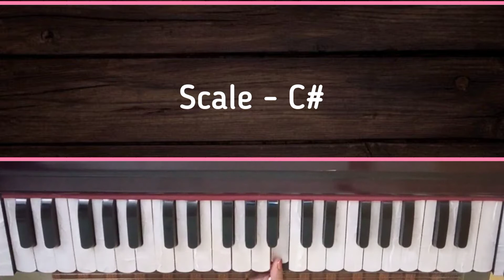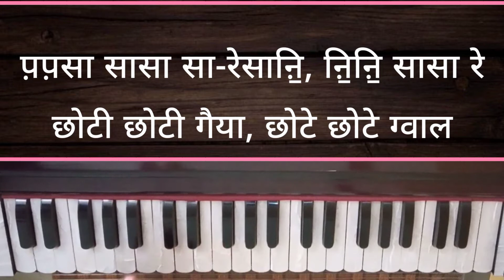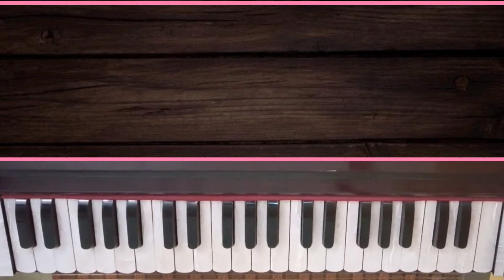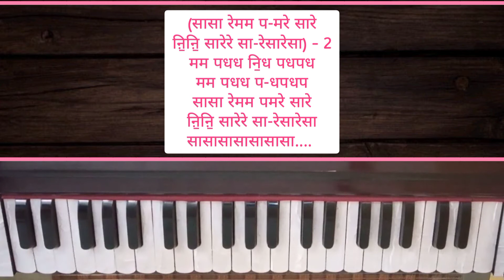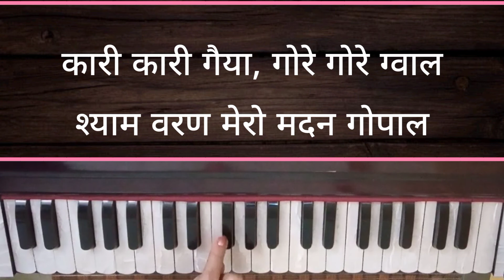Popular Janmashtami Bhajan - Choti Choti Gaiya Choti Choti Gwal Harmonium Notation with Music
Janmashtami Bhajan - Krishna Bhajan - Choti Choti Gaiya Chote Chote Gwal - Harmonium Tutorial with Notation, Music and Lyrics.

Keep Supporting 🤗
Radhe Krishna Songs on Harmonium
Choti Choti Gaiya Chote Chote Gwal on Harmonium with Notation
Piano Tutorial of Janmashtami Bhajan Choti Choti Gaiya Chote Chote Gwal
Step by Step Tutorial of Krishna Bhajan - Choti Choti Gaiya Chote Chote Gwal
Learn Harmonium
Learn to play choti choti gaiya
Swarlipi of Choti Choti Gaiya
Sargam Notes of Choti Choti Gaiya
Harmonium Notes of choti choti gaiya
Janmashtami Bhajan on Harmonium
Janmashtami Bhajan Tutorials
Harmonium Lessons of Krishna Janmashtami Bhajans
Piano lessons of Janmashtami Bhajans